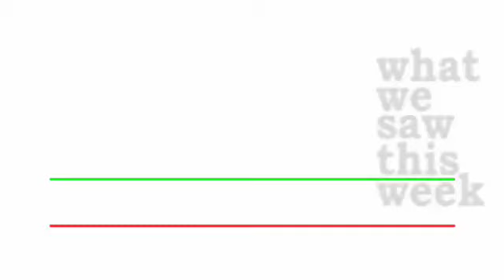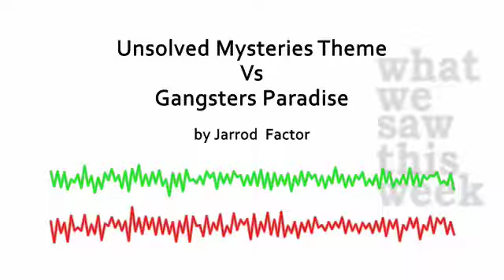Mashup: Unsolved Mysteries Vs Gangsters Paradise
For the "Western Suburbs" episodes of What We Saw This Week, we crossed Coolio's Gangter's Paradise with the theme from Unsolved Mysteries.